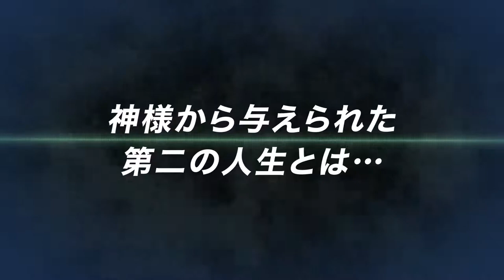Isekai Nonbiri Nouka(Farming Life in Another World)-Trailer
A novela tópica e série de quadrinhos "Isekai Nobiri Farmer" (trabalho original: Kinosuke Naito) vendeu mais de 3 milhões de cópias no total. A transmissão começará na TV Tokyo, AT-X e BS TV Tokyo a partir de 6 de janeiro de 2023. ▶Informações de transmissão TV Tokyo A partir de 6 de janeiro todas as sextas-feiras 25:53 -BS TV Tokyo A partir de 8 de janeiro todos os domingos 24:35 -AT -X A partir de 6 de janeiro todas as sextas -feiras 21:00 -todas as terças -feiras 9 :00- * Repita a transmissão todas as quintas-feiras às 15:00~ *Transmissão repetida ▶ Sinopse Karaku Machio (Hiraku) perdeu a vida após lutar contra uma doença solitária. Deus deu a ele uma segunda vida, e ele estava determinado a começar sua tão esperada vida no campo, mas foi enviado sozinho para o meio de uma floresta densa cheia de monstros. As únicas coisas em que você pode confiar são o conhecimento que obteve em sua vida anterior e o poder das "ferramentas agrícolas universais" dadas por Deus. Mesmo assim, Kagaku continua a abrir sua própria terra por meio de tentativa e erro, e vampiros, elfos, anjos e até mesmo dragões se reúnem e, eventualmente, sua casa se transforma em uma vila. Bem-vindo ao Taiki no Mura, uma vida agrícola mundial diferente, onde você pode relaxar e se animar, ser feliz, pastelão e sempre sorrir! ▶ Elenco Kagaku Machio CV: Atsushi Abe Lucy-Lou CV: Shimoji Tia Murasakino CV: Aya Suzaki CV: Lynn * Primeiro anúncio ▶ Staff Original: Kinosuke Naito "Isekai Lazy Farmer" Rascunho do personagem: Yasu Diretor: Ryoichi Kuratani Composição da série: Doko Machida Design de personagem e diretor de desenho principal: Yoshiko Saito Design de sub-personagem e diretor de desenho principal: Yusuke Isouchi Diretor de desenho principal: Kiyotaka Nakahara Yumi Okayama (Totonyan) Definição de arte: Hiroshi Kato (Totonyan) Design de cores: Yuko Tsumori: Kaori Nakahira Diretor de fotografia : Nozomi Oma 3DCG Diretor: Yoshinori Ban Edição: Masaki Utsunomiya Música: Koji Takanashi (Team-MAX): Johannes Shuhei

Abe Um fazendeiro de lazer em outro mundo

©Kinosuke Naito/Comitê de Produção de “Lazy Farmer in Another World”